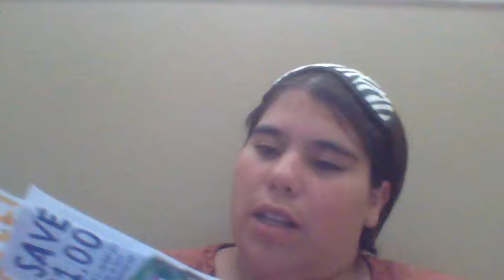vox box unboxing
surfs up vox box unboxing

 happy birthday to me i am 28 years old woo hoo